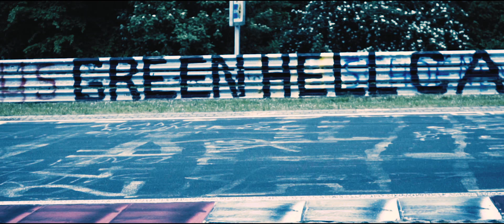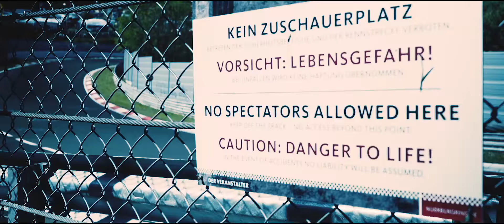INDY AFTERMOVIE: 24h Nürburgring @ The Green Hell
One of the highlights of 2016 and the toughest 24h race on the calendar: 24h of the Nurburgring. Watch how I did in this absolutely mental race with her treacherous weather conditions and amazing crowds.

Een van de hoogtepunten van 2016 en zwaarste 24h race op de kalender: 24u van de Nürburgring. Bekijk hoe het mij verging in deze absurde race met haar verraderlijke weersomstandigheden en geweldige toeschouwers.